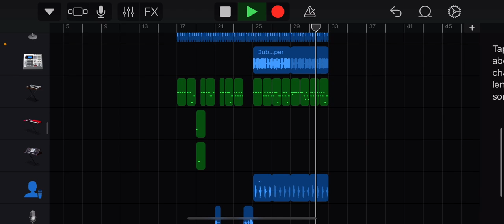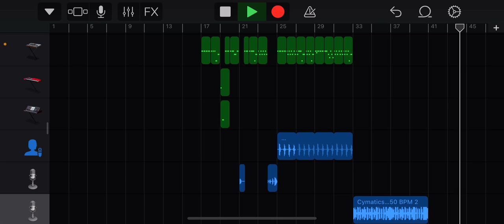Ice Bear - The Final Showdown